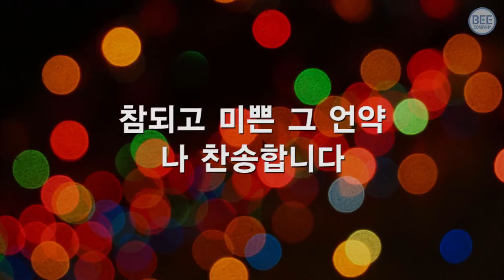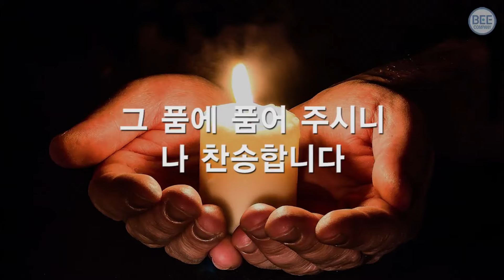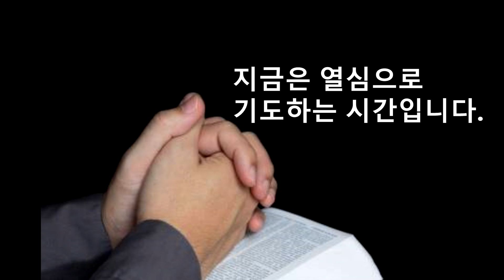하나님이 다스리는 나라| 시편 97편| 함께하는 153